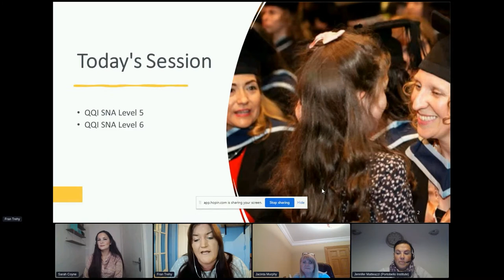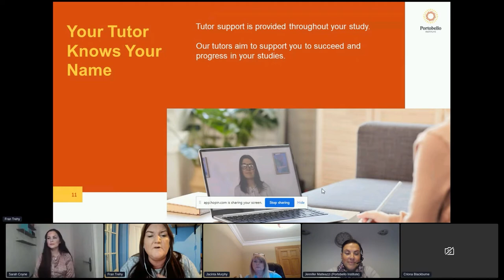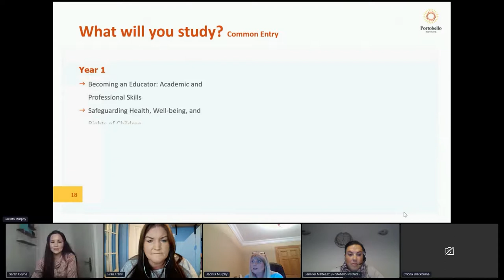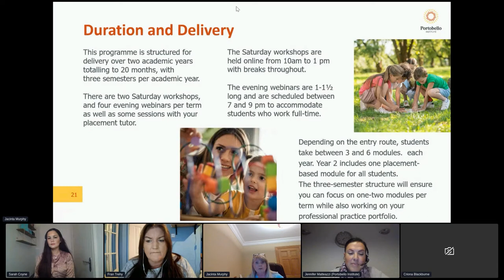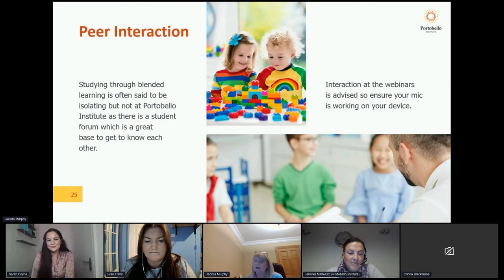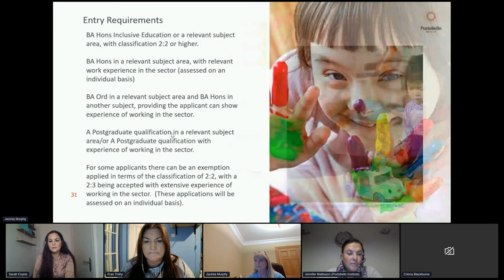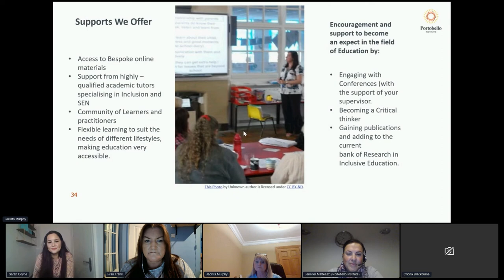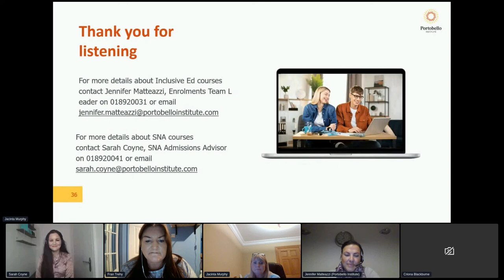Virtual Open Evening - SNA and Inclusive Ed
If you are interested in Inclusive Education programmes, you can call our Inclusive Education Admissions Lead, Jennifer Matteazzi on 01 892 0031 or email or book your course advisory call with Jennifer directly using the link mentioned

For SNA courses, you can always check out our SNA Department on portobelloinstitute.com, call our SNA Admissions Advisor, Sarah Coyne on 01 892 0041 or email or book your course advisory call with Sarah now using the

Follow @portobelloinstitute and @portobelloearlyyears on Instagram for more.

Like ‘Portobello Institute - Early Years degree, Montessori and Childcare’ and ‘Portobello Institute’ on Facebook.